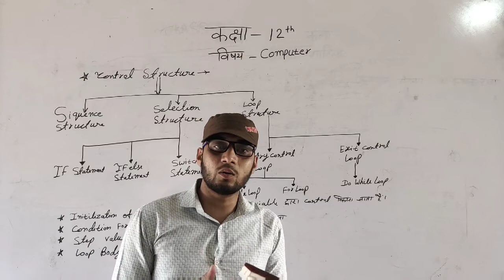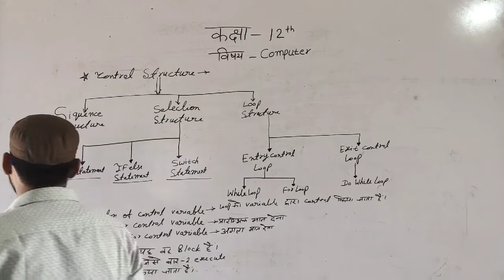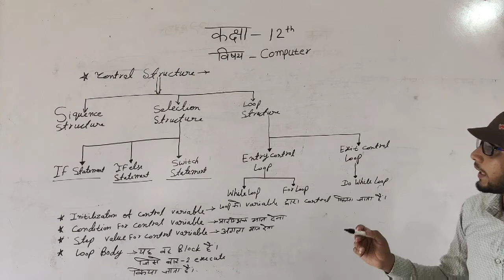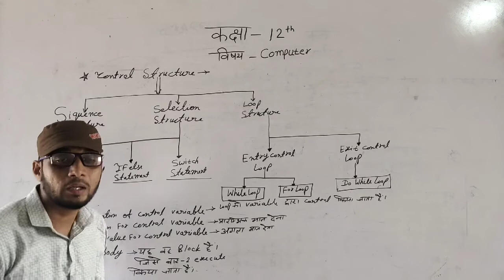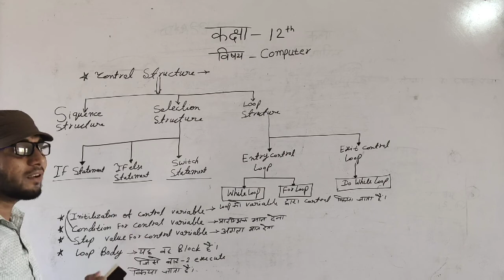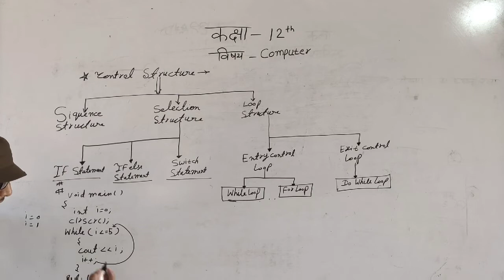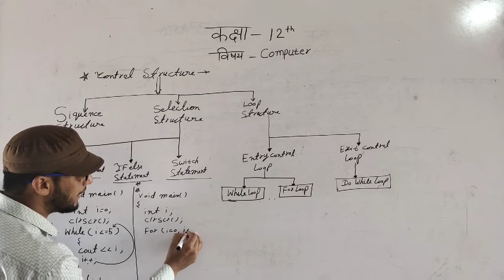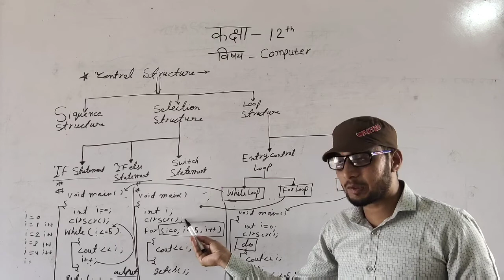class 12 (computer) part - 3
Topic - Control Structure